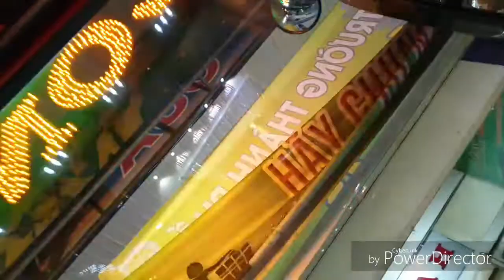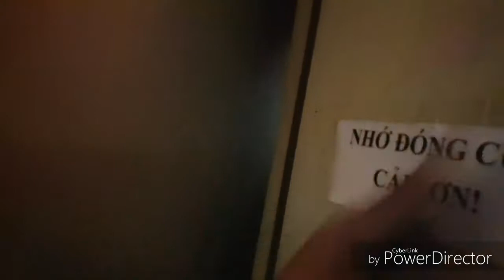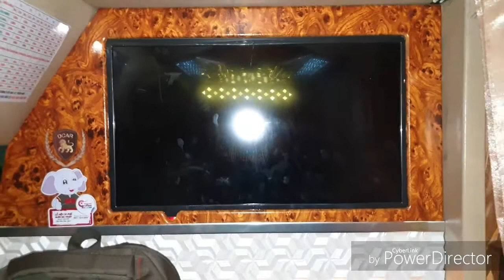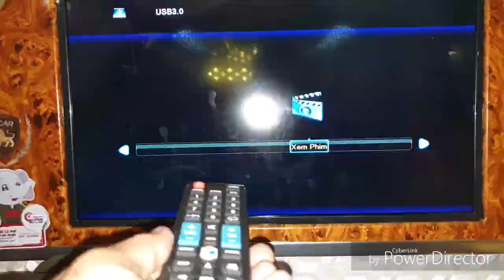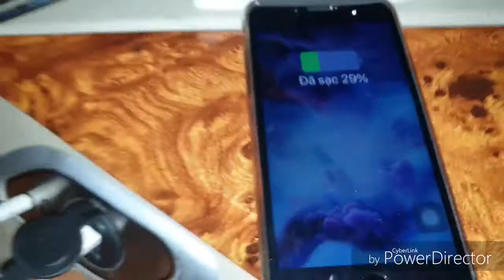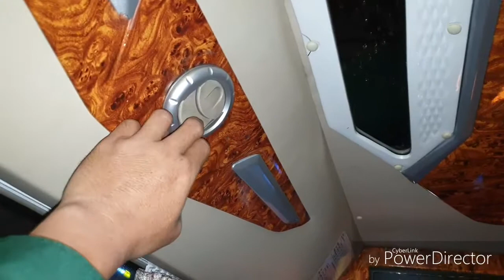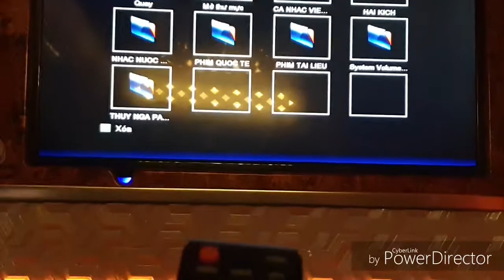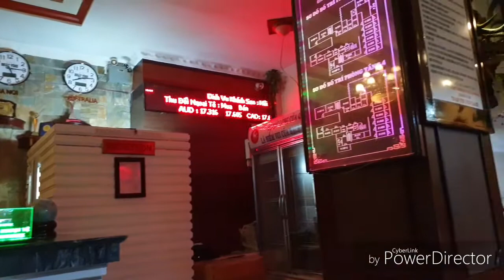Trải Nghiệm Đi Xe Gường Nằm ( Cung Điện Di Động ) Xe Long Vân: Ban Mê Thuột